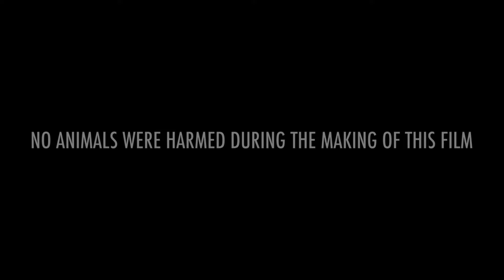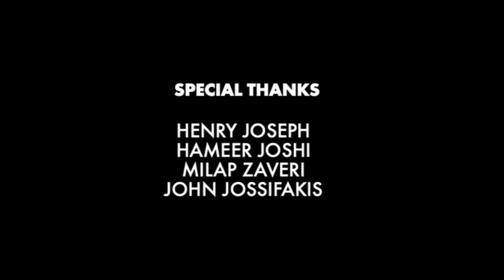Sye Raa Narasimha Reddy Full Movie In Hindi Dubbed | Chiranjeevi, Amitabh, Vijay | Review & Story HD